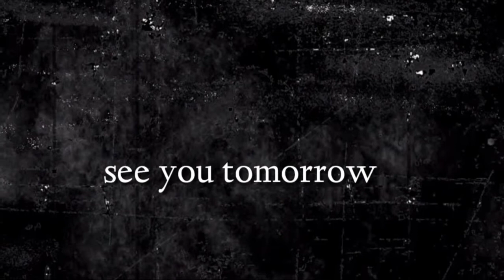"మరి యధికముగా..ఇయ్యగలడు" ఈ దిన దేవుని వాగ్దానము (24.07.2022) _By pastor G.vara lakshmi prasad